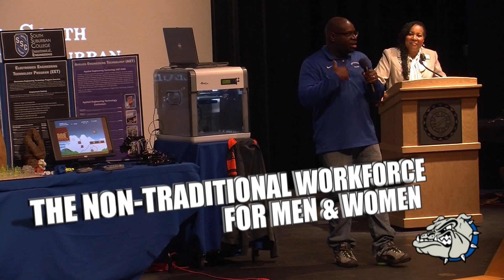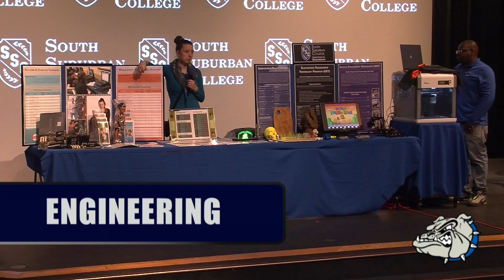Non-traditional Workforce Expo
SSC welcomed Dr. Kara Davis to speak about opportunities for women in STEM-related fields. Representatives from SSC also spoke about career options in non-traditional fields.